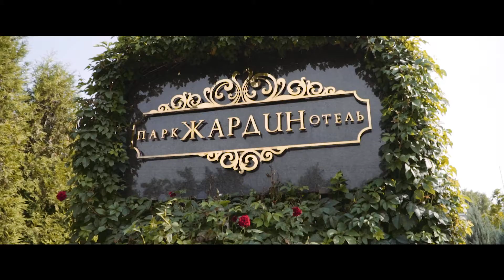Роман и Екатерина